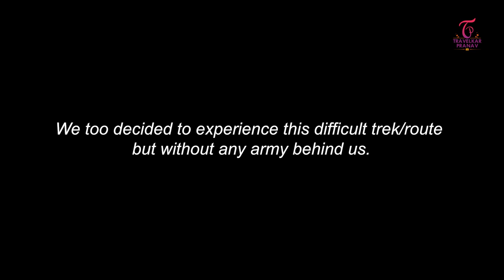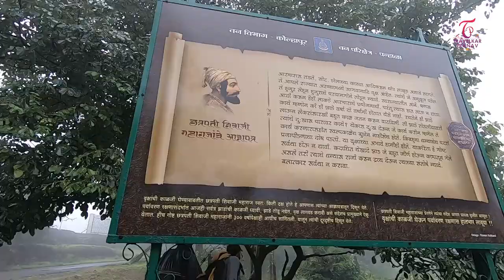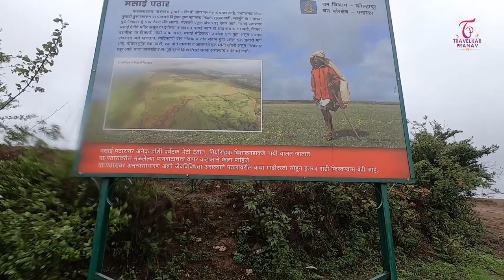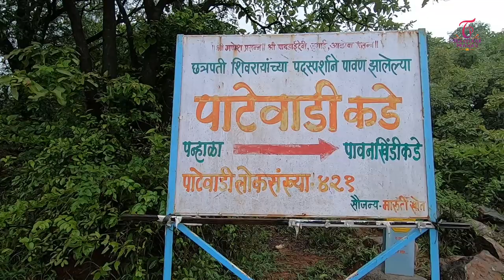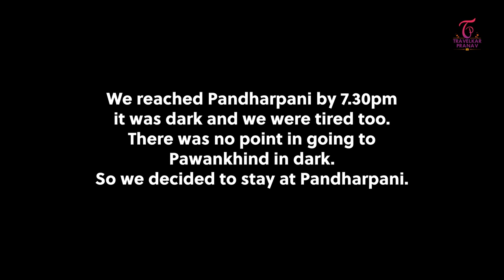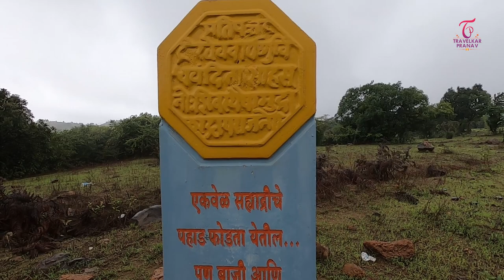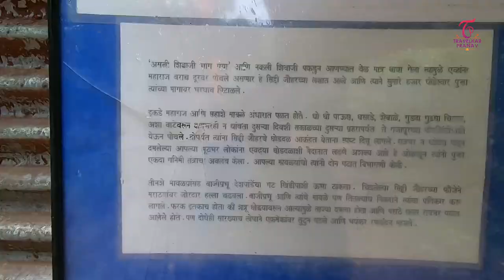Panhalagad to Pavankhind - Baji Prabhu Deshpande - Western Ghats - Sahyadri Trek 15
The year mentioned in 1st frame is 1660 and not 1960.

"The nation will remain the land of the free only so long as it is the home of the brave"

This trek is 45km long which starts from Pusati Buruj of Panhalgad and goes around Masai Plateau and many small villages including Turukwadi, Mahalunge, Dhangarwadi, Ambewadi, Kalpewadi, Ringewadi, Pattewadi and Pandharpani (The closest village to Pawankhind). We started around 7.30 am in the morning and reached Pandharpani by 7.30 pm. Pawankhind is 5km away from Pandharpani which we completed on the next day.

In 1660, Shivaji Maharaj was trapped in Panhalgad due to the siege done by Siddhi Jauhar (Ali Adil Shah’s commander) around the Panhala fort. On the night of 12th July Shivaji Maharaj decided that escaping from the fort is the only viable option. Shiva Kashid who resembled like Shivaji Maharaj, escaped from a easier route and diverted the Jauhar’s army and eventually sacrificing his life.
Shivaji Maharaj along with 600 mavalas escaped froma difficult route by descending via Pusati Buruj (bastion) towards Vishalgad. On that night the sky was covered with dark clouds, fog and heavy rain making it difficult for Jauhar’s army to sight Maharaj. Maharaj’s troop successfully crossed Masai plateau, and small hills until it was morning. Baji Prabhu Deshpande, a commander of mavalas decided to spilt his army and defend a narrow pass know as Ghodkhind. Baji Prabhu Deshpande defend this pass for 10 long hours against an Jauhar’s army of 10000. This act of bravery helped Shivaji Maharaj to reach Vishalgad safely.